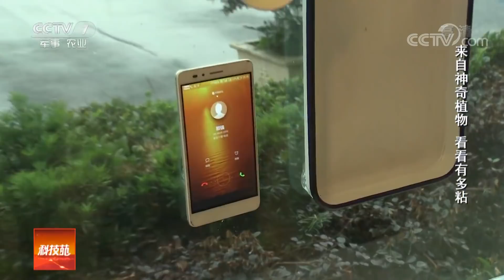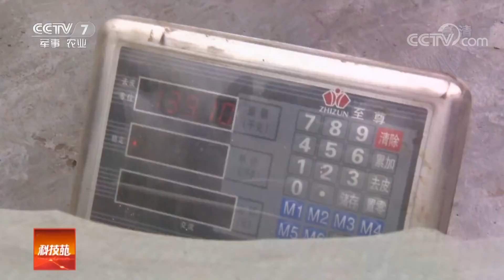《科技苑》 20180510 地里土疙瘩 挖出来是金疙瘩 | CCTV农业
本期节目主要内容： 它看着丑陋，其实本领高强，用途广泛。它行踪诡秘，堪称植物界的藏匿高手。它生命力顽强，有人称它是植物中的“小强”。种一次，可收益十年，神奇植物的财富故事，《科技苑》为您讲述。